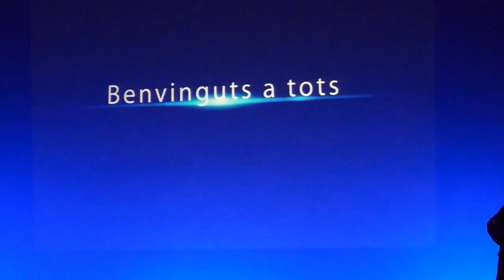Premis Populars Cope Sete Benavides